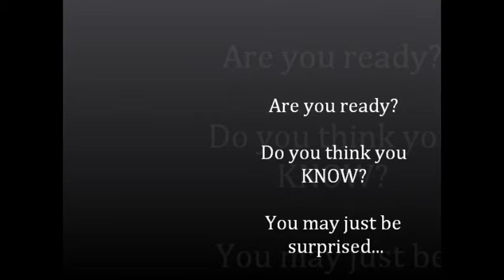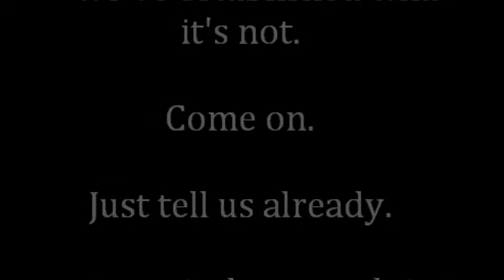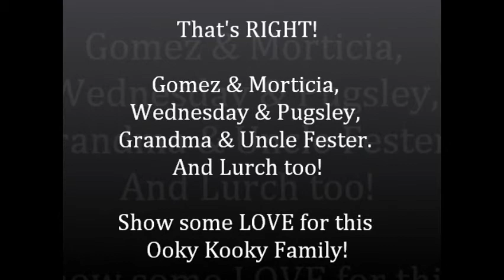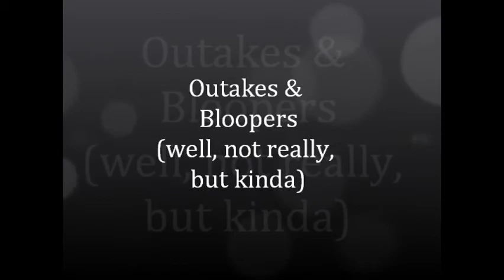AUHSD 2014 Fall Musical Reveal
The BIG REVEAL of the Anderson Union High School District's 2014 Fall Musical...on stage November 6-8 & 13-15, 2014 at the Anderson Union High School Performing Arts Center. for tickets! Special THANKS to our Season Media Sponsor, Redding Radio, for their support!